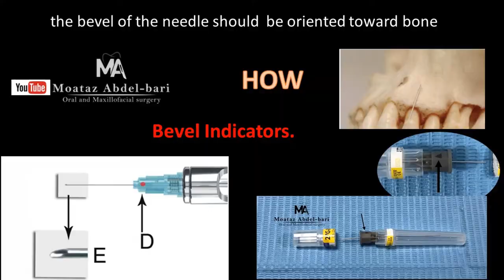tips and tricks for local anesthesia ( needle bevel )